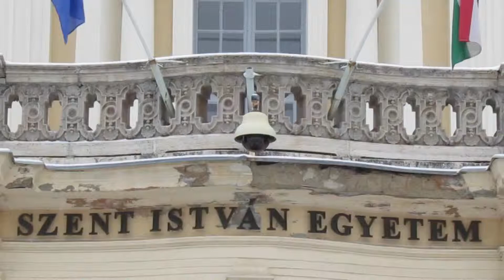Szolgáltatási egységek a Szent István Egyetem körül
Az Egyetemhez vezető utat és a főbb részeket már megismerhettétek korábbi autós videónkból. Ahogy közeledünk az OTDK időpontjához, úgy igyekszünk nektek minél közelebbi képet adni a helyszínről. Fedezzétek fel következő videónkban a főépülethez legközelebb fekvő fontos szolgáltatási egységeket!